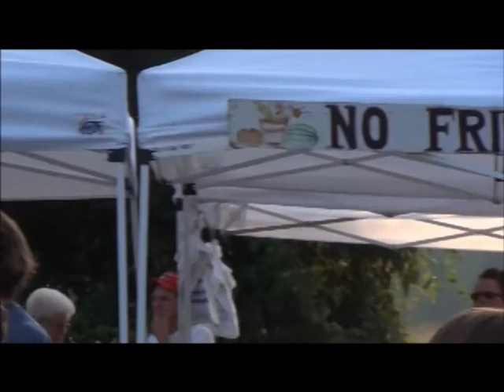farmersmarketbillwalton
The Bill Walton Band playing at the West Cape May Farmers Market in West Cape May, NJ